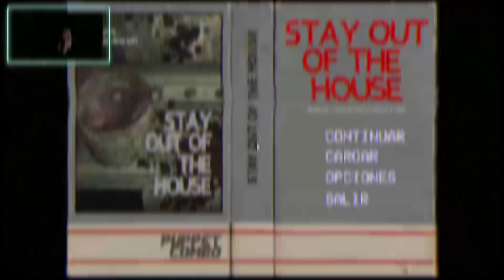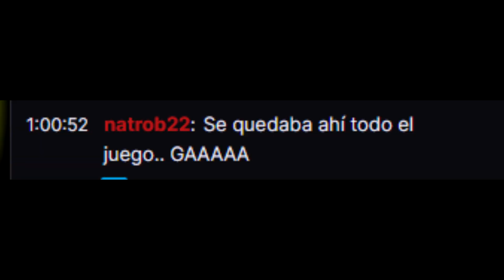Resumen de mi primer partida en STAY OUT OF THE HOUSE| GAMEPLAY EN ESPAÑOL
Uno de los mejores juegos de sustos que he probado, algo tryhard pero interesante. Este video es el resumen de un gameplay que hice en mi canal de Twitch. De pasada, los/as invito a que se den una vueltita por ahi, si quieren asustarse, reirse y pasarla bien !